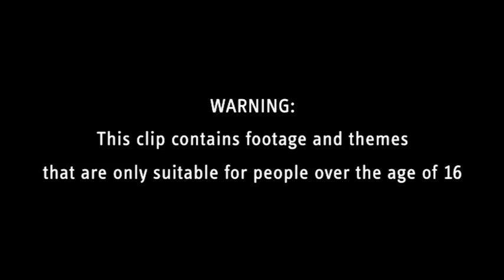Mount Pleasant - Episode 4 Preview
A clip from the fourth episode of Sky1 comedy drama Mount Pleasant.